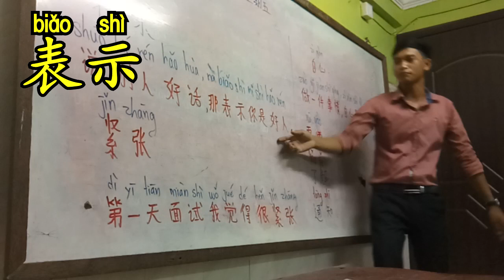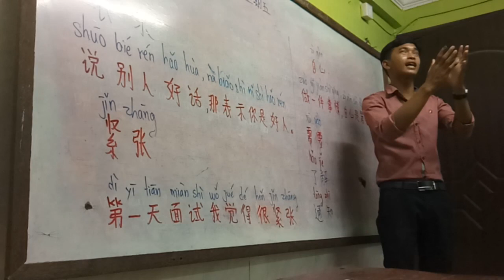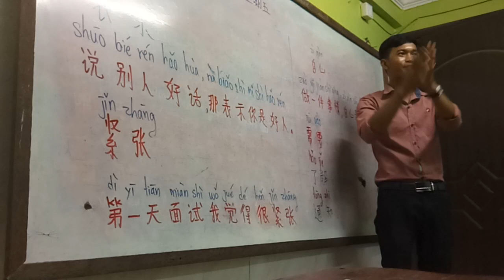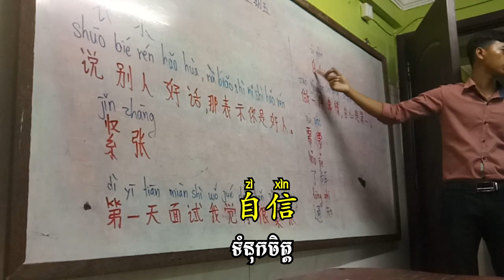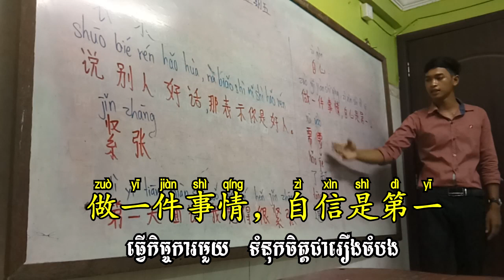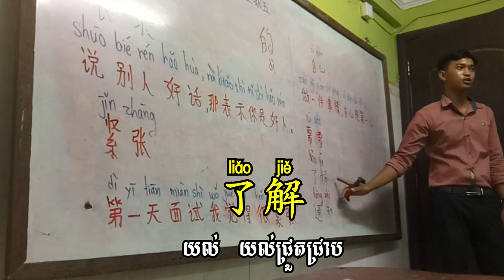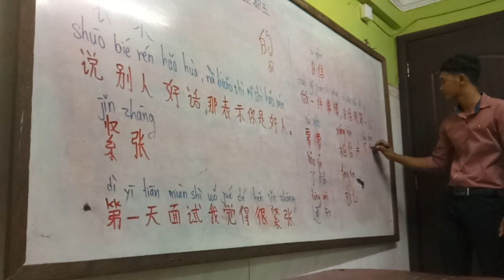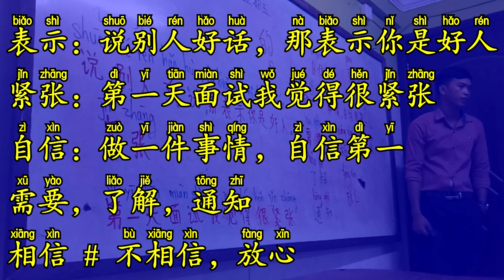Learn Mandarin Chinese words with phrases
Wechat ID: noeurnsopheaktra

Learn Mandarin Chinese, Chinese conversation, Chinese words , chineSe phrases, Chinese Khmer, Khmer Chinese, best way to learn Mandarin Chinese, learn Chinese, study Chinese,